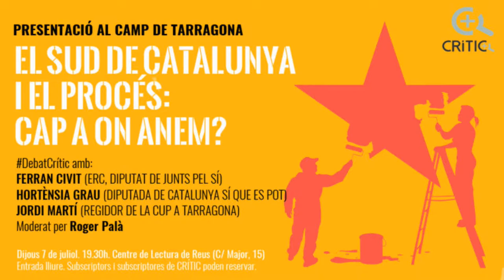Hortènsia Grau. RUI El procés Cap a on anem?